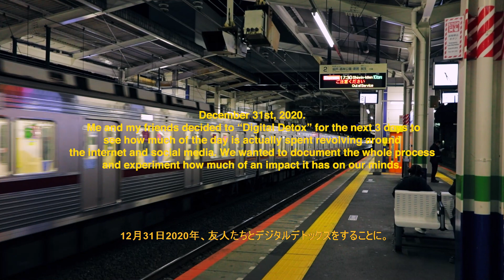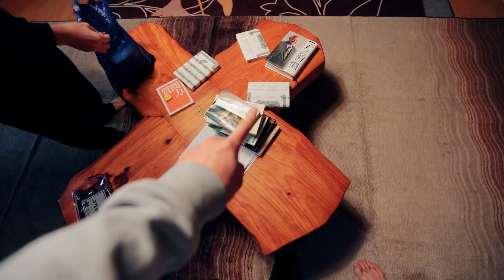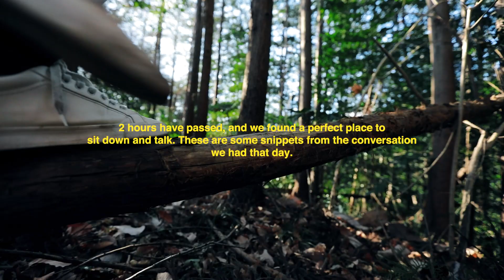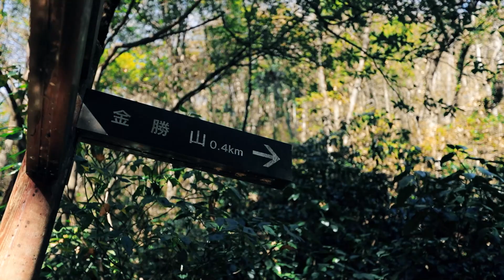3 Days with no Internet.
Me and my friends spent 3 days without any internet, and I have to say it was the most meaningful trip I have ever experienced. After getting detoxed from the digital world, it was evident that more people should move towards nature and spend more time offline. This whole experience made me appreciate the power of nature, and how we need to consider protecting it too. We as individuals have to co-exist with nature.

About Myself:
I guess I'm a filmmaker, adventure photographer, storyteller, and content creator...
I'm based in Tokyo, doing freelance video work for both Japanese and international clients.
My interest for video grew when I first went backpacking on my own. In the beginning it was just for fun, but I slowly found myself loving to express through visuals.